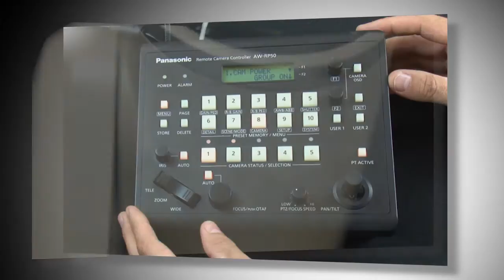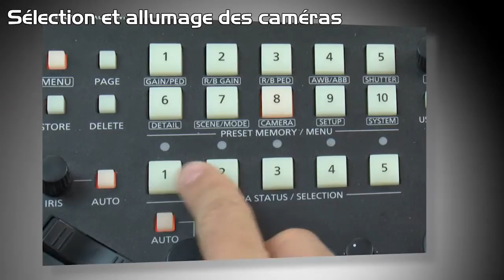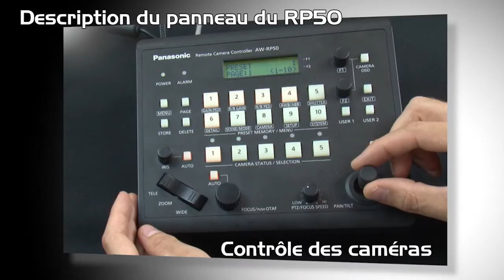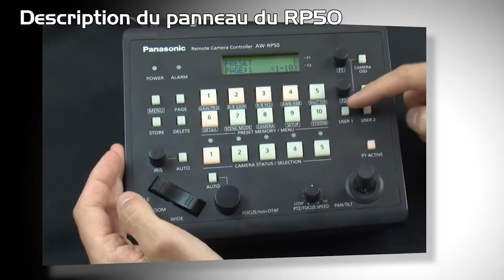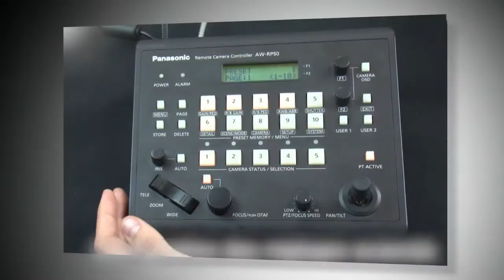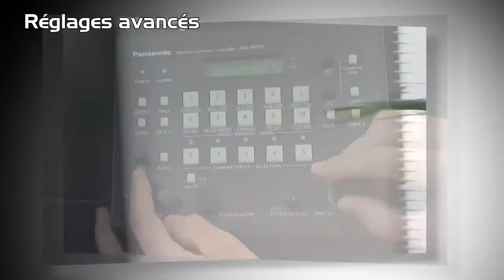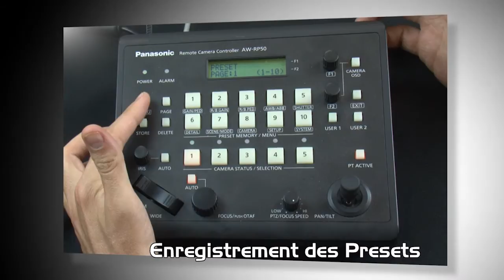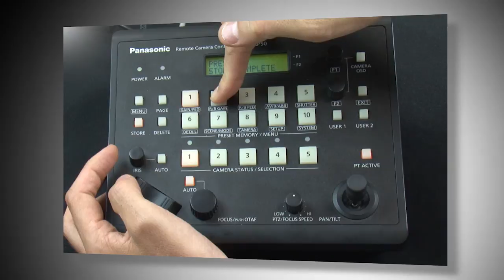Panasonic - Tutoriel caméra IP (part-2) Utilisation AW-RP50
Voici la deuxième partie du tutoriel que Panasonic vous propose pour apprendre à évoluer dans l'environnement des caméras pilotées par IP. Dans cette partie, vous apprendrez à utiliser la télécommande AW-RP50